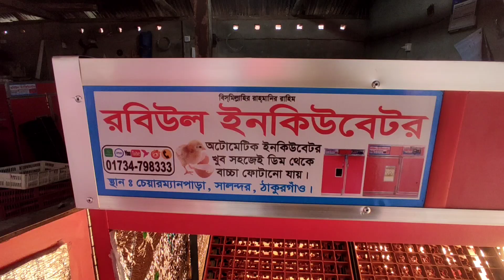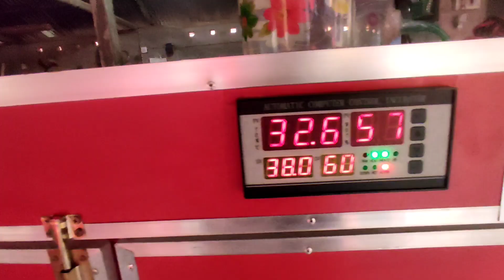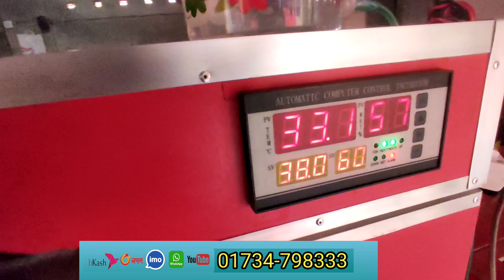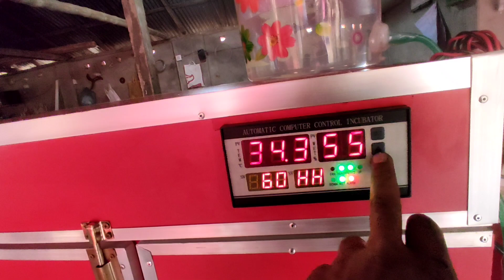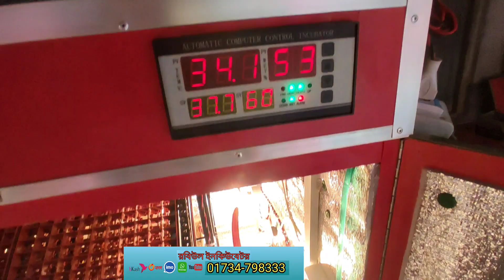কোয়েল পাখির ডিম থেকে বাচ্চা ফোটানোর মেশিন ৩৬০০ডিম ফোটবে ১০০% অটো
কোয়েল পাখির ডিম থেকে বাচ্চা ফোটানোর মেশিন ৩৬০০ডিম ফোটবে ১০০% অটো incubator ‎@farmingchannelbd23
6-
100%au automatic incubator for quyel egg
setter 2400 + hatching 1200
price 25000/
for quyel and eggs call farmer 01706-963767
tekerhat madarupur chibchar